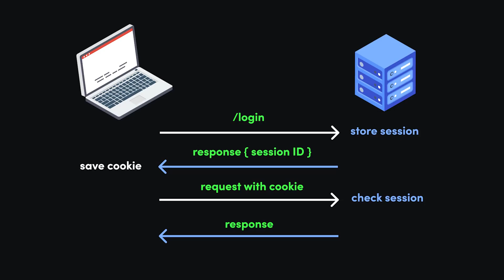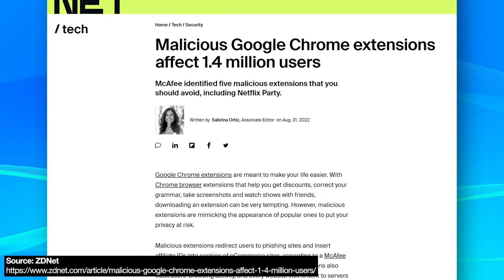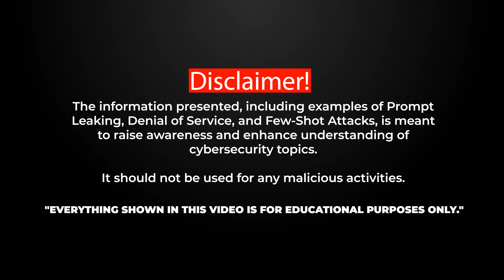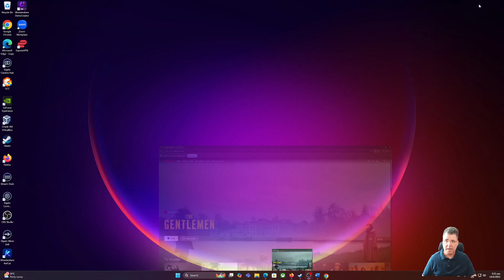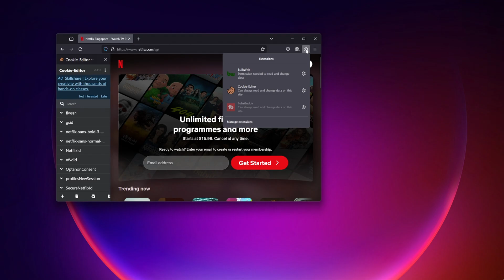Hijacked Without a Password: How Hackers Take Over Your Sessions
Hackers can take over your online accounts without ever knowing your password. This is called session hijacking — one of the most dangerous and overlooked threats in cybersecurity.

In this in-depth video, cybersecurity expert Yaniv Hoffman breaks down how hackers steal cookies and tokens to hijack your active sessions. From browser exploits to token theft, this is a must-watch for anyone using the web.

🔍 You’ll Learn:
What session hijacking is and why it's dangerous
How hackers steal session cookies and tokens
Real examples of hijacking in the wild
How to detect and protect against session-based attacks
Protect yourself before it’s too late.

The techniques demonstrated are designed to raise cybersecurity awareness and help protect against real-world threats. Unauthorized access to systems without permission is illegal. Always practice ethical hacking and responsible cybersecurity behavior.

🌌 BlueSky: @yanivhoffman.bsky.social
🐦 X (Twitter): @yanivhoffman

1️⃣ Become a Master Hacker
2️⃣ NEW BOOK: Network Basics for Hackers
3️⃣ Linux Basics for Hackers

Chapters:
00:00–00:02 Disclaimer
00:02–00:42 Preview + What We'll Cover Today
00:42–00:58 What is Session Hijacking?
00:58–02:21 How It Works
02:21–02:30 Disclaimer
02:30–04:41 Simple Demo With Cookie Editor
04:41–05:20 Summary and Conclusion